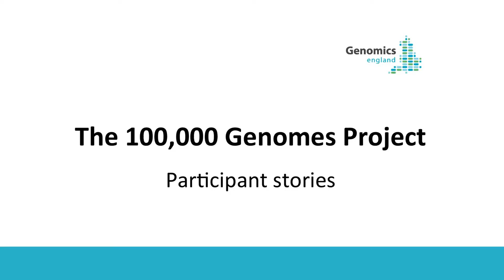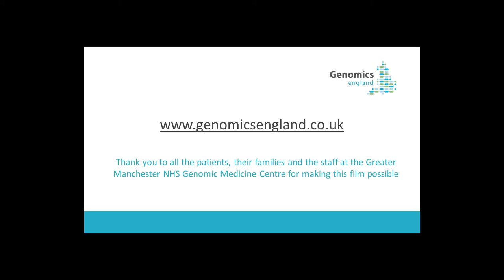Participant Stories - Arthur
Arthur's mum Zena talks about Arthur's albinism and why they are taking part in the 100,000 Genomes Project Project.